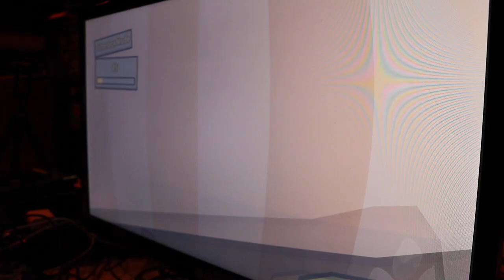Day in the Life #4 - Gamers For Giving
Join the Secret Stage Team as we head to support the Gamers Outreach Foundation at the annual Gamers For Giving Event!

Gamers for Giving is a competitive gaming tournament and LAN party that helps generate resources for the initiatives of Gamers Outreach. Hosted in Michigan, the event has become one of the largest independent LAN parties in the United States.

Funds raised during the event help support Gamers Outreach charity programs, such as building portable gaming carts for children in hospitals.

You can also find the rest of the team

Video was filmed and edited by Jordan Carlson
(Special thanks to Jared Schuh for helping with some of the filming!)